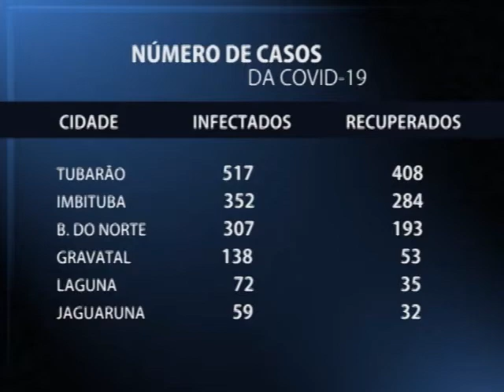Cidade Azul ultrapassa 500 casos confirmados no novo coronavírus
Nesta quinta-feira (02/07) a Cidade Azul ultrapassou os 500 casos confirmados do novo coronavírus. Foram 49 confirmações em 24 horas, por causa de testes que estavam represados no estado.